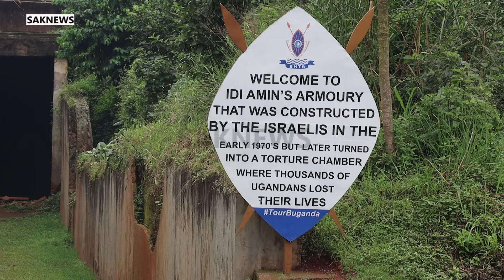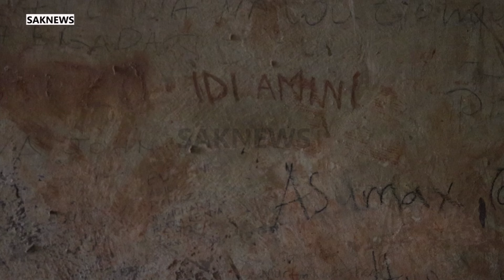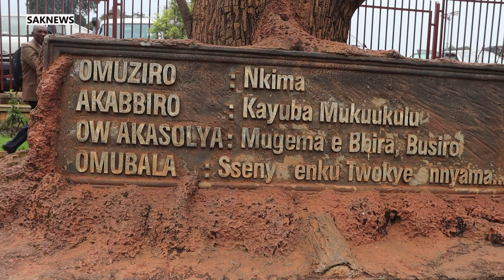EMPUKU YA IDI AMIN MWEYATTIRANGA ABANTU MU LUBIRI YEWUNIKIRIZA